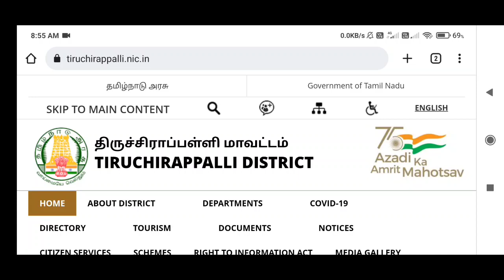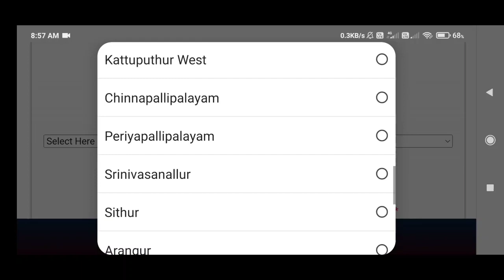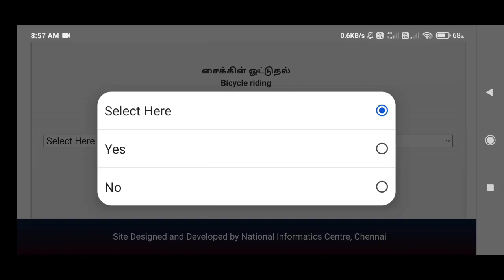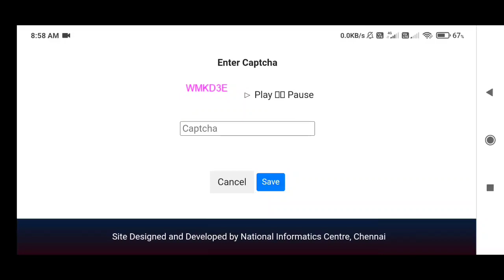கிராம நிர்வாக உதவியாளர் பணி 2022| மாவட்ட வாரியாக| விண்ணப்பிக்கும் வழிமுறை எப்படி?| இளவட்டம் தமிழ்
இளவட்டம் தமிழ்

தமிழகம் முழுவதும் இந்த தகவலை பரப்புங்கள்...

அதிக விண்ணப்பம் நேர்மையான நியமனம்

கிராம நிர்வாக உதவியாளர்
மாவட்ட வாரியாக விண்ணப்பிக்கும் இணையதள முகவரி

இளவட்டம் தமிழ்

இளவட்டம் தமிழ்

இளவட்டம் தமிழ்

இளவட்டம் தமிழ்*

*இளவட்டம் தமிழ்*
பெரம்பலூர்

இளவட்டம் தமிழ்**

**இளவட்டம் தமிழ்*

இராணிப்பேட்டை

*இளவட்டம் தமிழ்**

இளவட்டம் தமிழ்